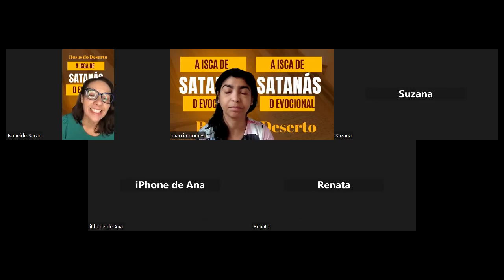A ISCA DE SATANÁS Cap. 11 Devocional Rosas do Deserto 08-08-23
PERDÃO: VOCÊ NÃO DÁ — VOCÊ NÃO RECEBE
Por isso vos digo que tudo quanto em oração pedirdes, crede que
recebestes, e será assim convosco. E, quando estiverdes orando, se
tendes alguma coisa contra alguém, perdoai, para que vosso Pai
celestial vos perdoe as vossas ofensas. Mas, se não perdoardes,
também vosso Pai celestial não vos perdoará as vossas ofensas.